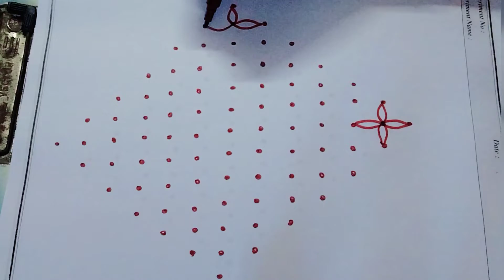13X1 Rangoli designs For Beginners | latest flower design with dots | Telugu muggulu / by itsmeganga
13X1 simple kolams rangoli designs | daily rangoli designs with dots | by its me ganga | chinna chinna muggulu | 2022 Muggulu | new year 2022 Muggulu | latest rangoli designs with dots | small colour full Muggulu | happy new year rangoli designs | rojuvari Muggulu 2022

Simple kolam rangoli with dots
Simple kolam rangoli with colours
Simple kolam rangoli without dots
Simple kolam rangoli designs for home
Simple kolam rangoli with dots telugu
Latest Muggulu with dots 2022
Latest Muggulu designs
Latest Muggulu designs with dots
Latest Muggulu telugu 2022
Very beautiful rangoli designs
Simply muggulu
January 2022 rangoli new year rangoli designs easy and simple daily routine kolam designs

rangoli designs
rangoli design
easy rangoli
simple rangoli
rangoli art designs
rangoli designs for diwali muggulu designs kolam rangoli latest rangoli
rangoli designs with colours rangoli with dots,daily rangoli designs,
rangoli for diwali rangoli video
daily rangoli
2022 new year muggulu
sankranthi Muggulu
bogi Muggulu
sankranthi Muggulu telugu
treditional telugu Muggulu 2022
new year muggulu 2022
telugu Muggulu latest 2022
Happy rangoli designs
#2022 Muggulu
telugu Muggulu
rangoli designs with dots
simple kalom designs with dots
Simple kalom Muggulu treditional
simple kalom designs with dots 2022
chinna chinna muggulu telugu
new colour full Muggulu
colour full Muggulu with dots
small colour full Muggulu
small rangoli designs with dots
telangana Muggulu
Andhra Pradesh Muggulu
butiful rangoli designs with dots
butiful Muggulu with dots
latest Muggulu 2022
simple Muggulu
vaakiti Muggulu telugu
somavaram Muggulu
mangalavaram Muggulu
shanivaram Muggulu
sukravaram Muggulu
guruvaram Muggulu
budhavaram Muggulu
vaarala Muggulu
village Muggulu 2022
aakiti Muggulu
konu designs
chilakala Muggulu
flower designs with dots
simple flower Muggulu latest rangoli designs with dots
simple village Muggulu latest rangoli designs